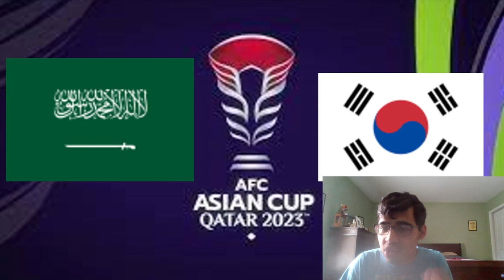MY ASIAN CUP 2023 ROUND OF 16 PREDICTIONS